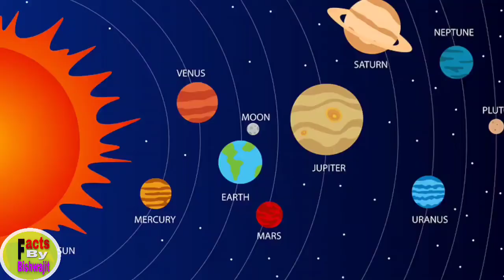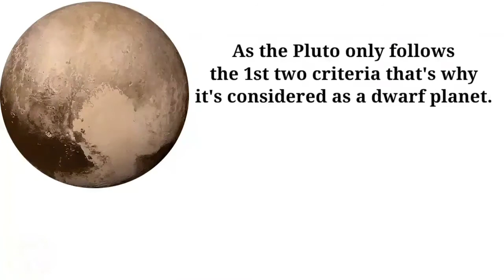This is why pulto is not a planet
hello guys,
sapce k barey Mai hum Kya jante hai
well Kutch bhi nahi iss video Mai hamare solar system Mai mojood planets k barey Mai Kutch amazing aur interesting facts bataye Gaye hai janne k Lia iss video ko dhekhe
topic covered:-
1. Criteria for the planet to be a planet
2. what is clearing the nebourhood
3. Why pluto is not a planet

why and how Mercury is the nearest of Neptune:-